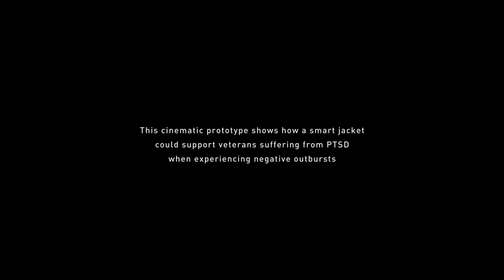Cinematic Prototyping: Exploring Future Interactions without Prototyping Technology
Gert Pasman, Marco Rozendaal, Alan van Ramshorst, Felix Quaedvlieg, Mitsue Osako, Daniel Aguirre Broca

Video Showcase

Abstract
Having filmmaking codes and techniques, interaction design and sound design at its core, Cinematic Prototyping is a blend of design fiction and interaction prototyping, which enables the exploration and development of new product interactions, made possible by future technologies, without being restricted by the limitations of current prototyping platforms, such as Arduino. As such, it provides designers ways to fully concentrate on the exact interplay between product and user within a specific context. As emerging technologies are researched and developed in consortia consisting of industrial, academic and societal stakeholders, cinematic prototypes can offer shared spaces for dialogue, in which goals can be aligned and critical issues can be discussed. The video presents an example of a cinematic prototype that shows how a smart jacket could support veterans suffering from PTSD when experiencing negative outbursts.